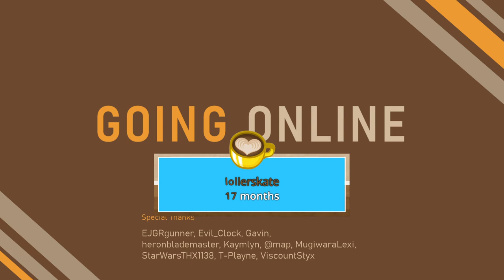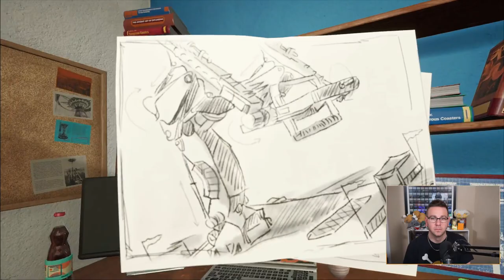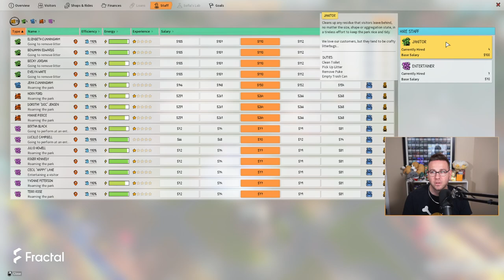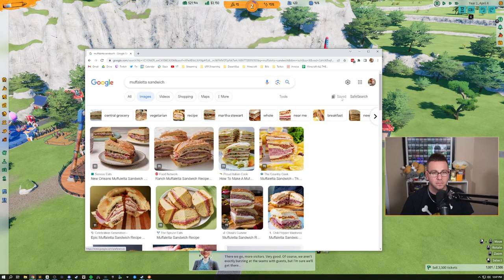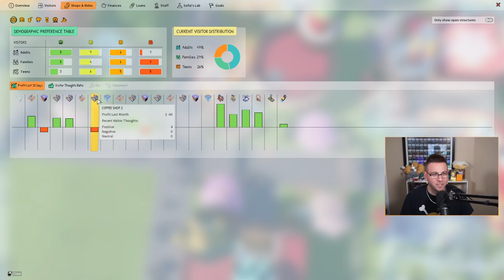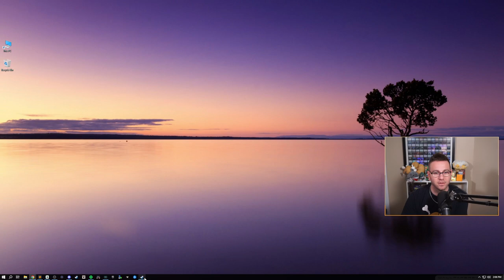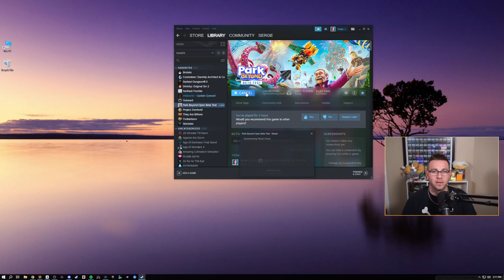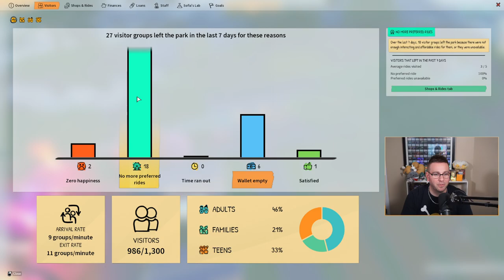First Look At The New Park Simulation Game - Park Beyond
Park Beyond - Beta

Today we get to check out the Beta for Park Beyond, a new construction and management park simulation game, thanks to Bandai Namco US.

0:00 Stream Start
3:36 Booth
11:20 Game Start
38:54 Cutscene
47:30 Campaign Mode
1:54:03 Game Resumes
2:18:35 Roller Coaster Time
2:19:52 Campaign Mode
2:44:13 Sandbox Mode
3:41:43 Buy My Plushies!
3:42:55 Sandbox Mode
3:45:20 Poggers The Bear
3:45:50 Sandbox Mode
3:46:53 Plushy Shop Impossification
3:48:00 Sandbox Mode
4:06:05 Coffee Shop Impossification
4:06:36 Sandbox Mode
4:15:19 Teddy Bears Have Been Sold!
4:16:03 Sandbox Mode
4:37:47 Game Resumes
4:48:19 Roller Coaster Time
4:49:41 Sandbox Mode
5:05:41 Building A Roller Coaster
5:11:43 Test Ride
5:12:23 Building A Roller Coaster
5:21:59 Game Resumes
5:22:46 Test Ride
5:23:33 Building A Roller Coaster
5:30:03 Sandbox Mode
5:54:48 Wrap Up